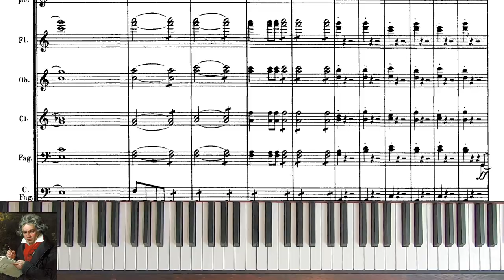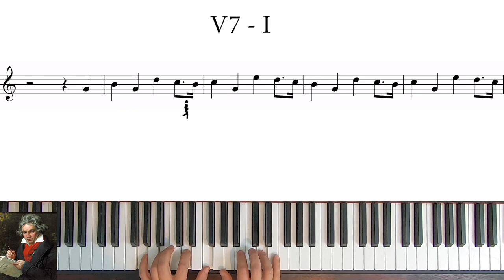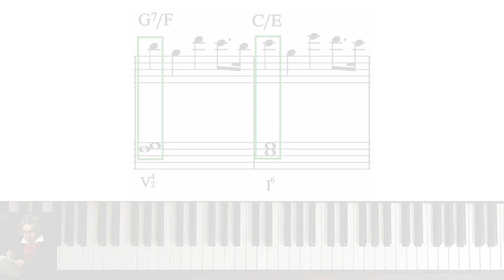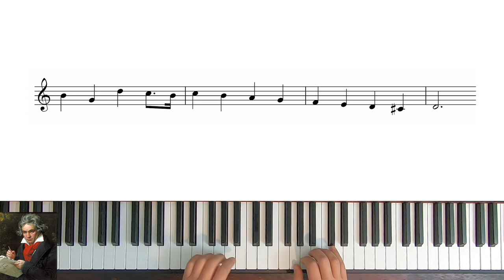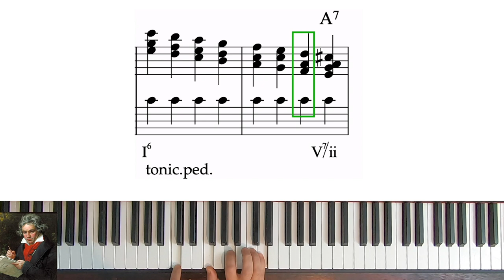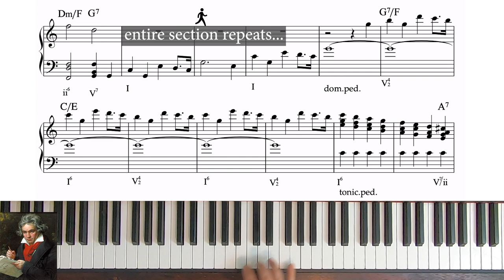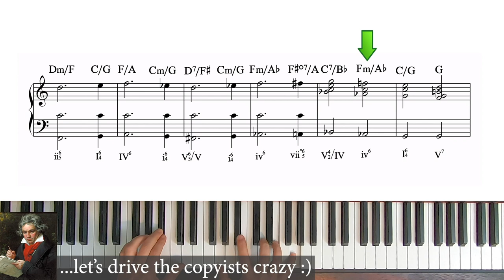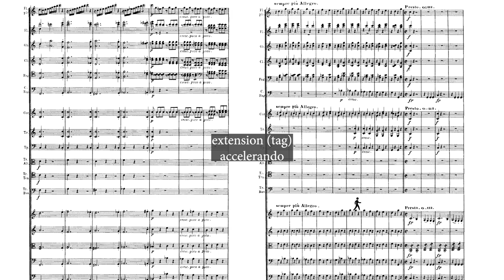How did Beethoven Write Music? #3 | Symphony No.1 | A Theme | Mapping Tonal Harmony Pro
How does Beethoven think about music? Would you like to sound like Beethoven. In this video we look at how to write music like Beethoven. In his first Symphony, Beethoven creates a main theme to drive the entire movement using tonal harmony and sonata form. Let's try to think like Beethoven and how he uses music theory and tonal harmony to compose music like no other composer.

As we’ve mentioned ad nauseam this map shows the three regions in tonal harmony: The Tonic (our home), the Sub-dominant (shown as the mountain region) and the Dominant (represented by a boat on a rough sea) These 3 regions are always present in any tonal piece and the functions are always located in the same place.

So if we view the tonal harmony map functionally, we can see the I and iv belong to the tonic region in the major key, the Im the bIII and the vim7b5 are the tonic functions in a minor key. Remember the map shows major and minor keys simultaneously since composers often borrow chords from the minor mode when in major and. Sometimes vice-versa.

Study Tonal Harmony like never before!

Mapping Tonal Harmony Pro 7 is an interactive music theory app accompanied by 7 workbooks to teach and study tonal harmony.

Learn all functions and cadences in all keys.
Practice Improvisation with its play along.
Write your own music using a map that reveals the secrets of tonality.

Learn about harmonic progressions and functions,. Mapping Tonal Harmony Pro is an incredible tool for songwriters, composers, students and teachers. From Jazz & Classical to Pop, Rock & New Age music, this app will take your writing and understanding of tonal music and music theory to the next level. Learn how to use chords and interpret their harmonic functions. Use the app as a harmonic ear training tool.

There is also an optional collection of seven Workbooks for the app.